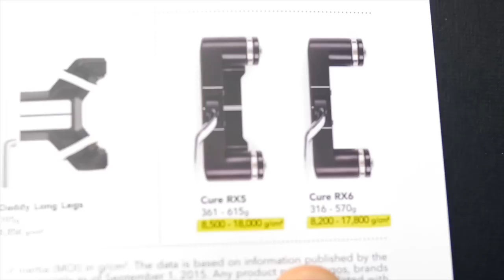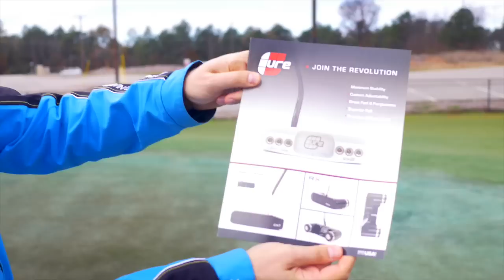Cure Putters Review- An Autopsy of the RX6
Slinging Birdies conducts an autopsy on Cure Putters' RX6 and riffs on everything from Robert Smith to ambidextrous flatsticks.